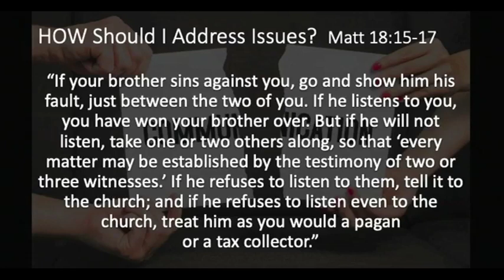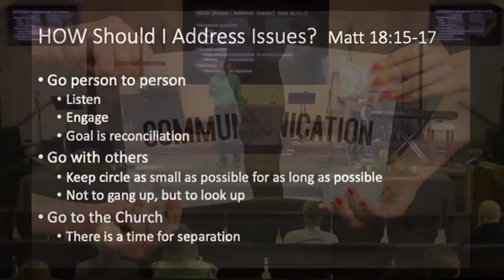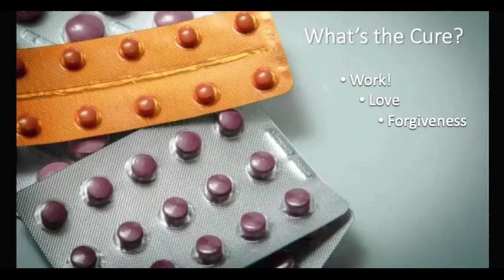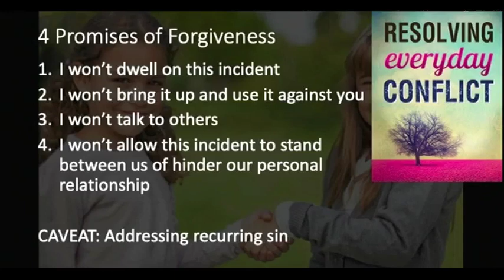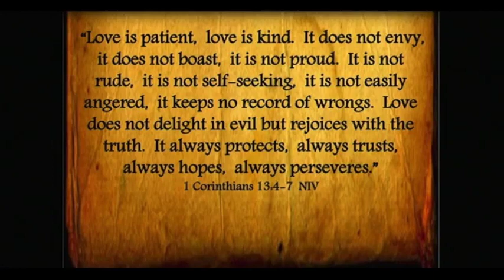8 21 2022 WordServe Worship - "His Plan"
Have you ever experienced "Cancel Culture?"  As a Jesus follower, can we participate in cancel culture?  And more importantly, can Christ be canceled?  Come and explore ways to resolve and reconcile, rather than cancel our relationship with others.  If the ultimate goal is reconciliation (according to God's plan), we must learn what it means to live in covenant, communicate for reconciliation, and love with God's love.  Is it easy?  No.  Is it worth it?  Ask Christ on the cross and then choose your next steps accordingly.